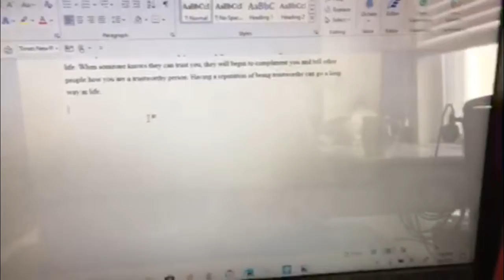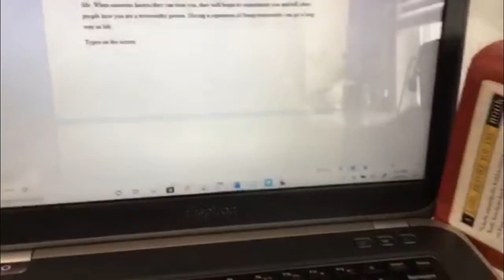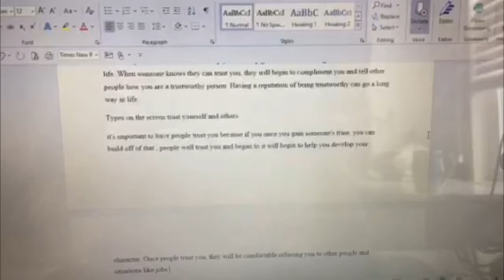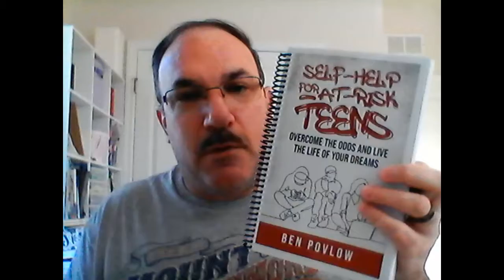Recording and Transcribing a Book - by: Ben Povlow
This is a video of me talking into a voice recorder and transcribing the audio into text for my new book Self-Help for At-Risk Teens. I used this process to get my first draft done. The I made changes to the content and I edited it myself using editing software before hiring a professional editor. My book is currently being professionally formatted and will be available for purchase real soon.